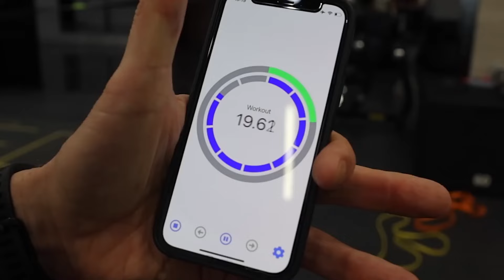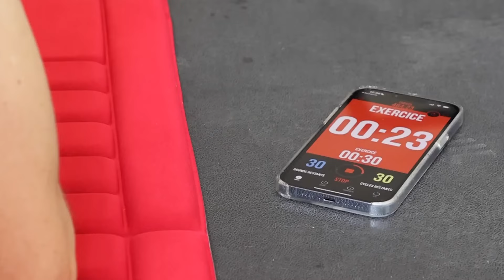Gym Workout | France National Football Team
France National Football Team
Gym Training in Qatar World Cup Period